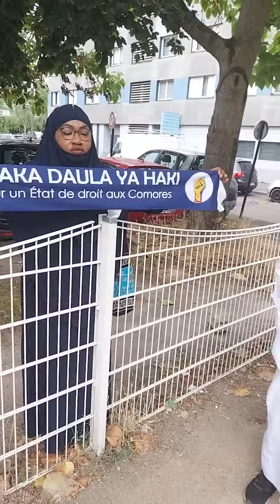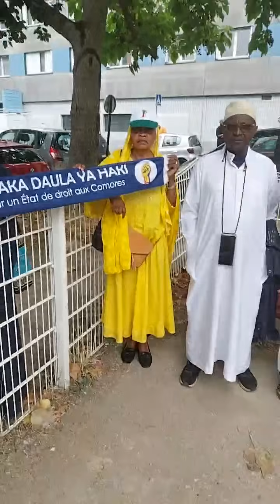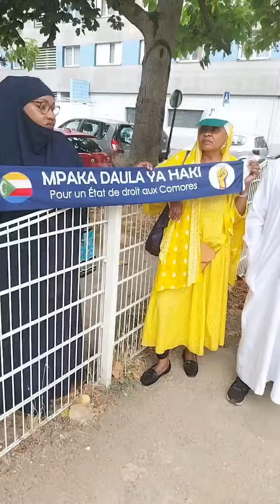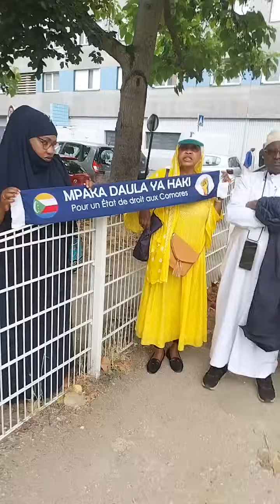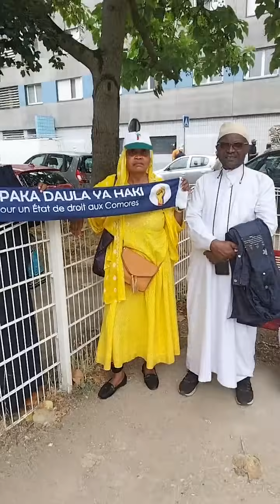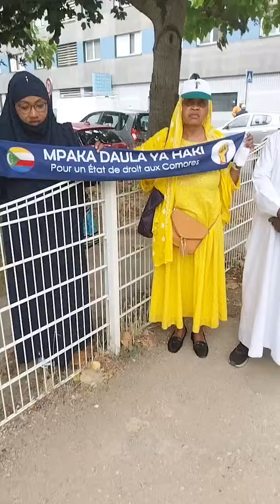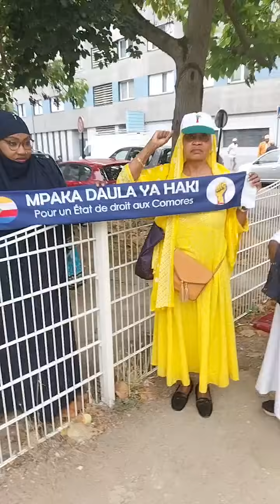Ils attendent Azali à la mosquée de La Courneuve